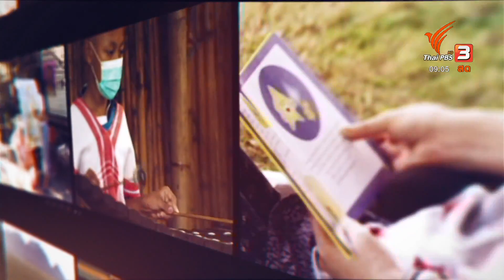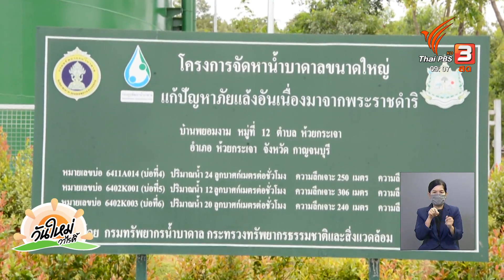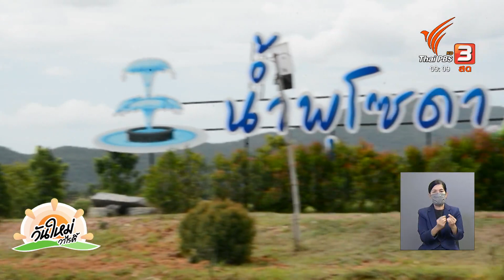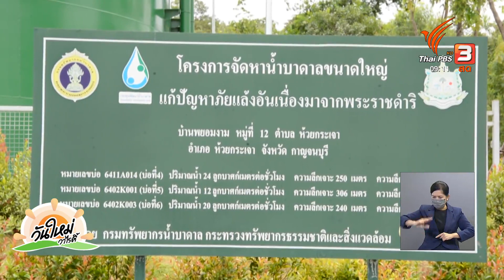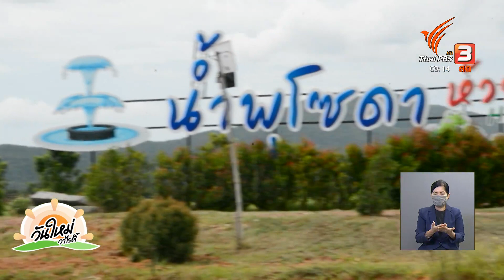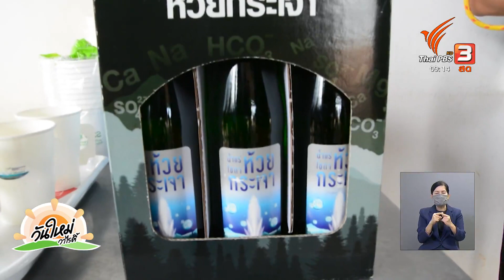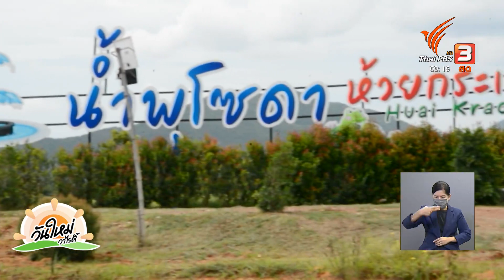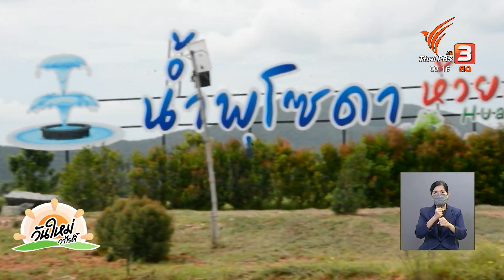“น้ำพุโซดา” ช่วยเกษตรกรสู่แหล่งท่องเที่ยว จ.กาญจนบุรี | ประเด็นสังคม | วันใหม่วาไรตี้ | 6 ก.ย. 65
จ.กาญจนบุรี ประสบปัญหาภัยแล้งทุกปี กรมทรัพยากรน้ำบาดาลจึงเร่งเข้าช่วยเหลือ โดยการขุดเจาะหาน้ำ ตามนโยบายของภาครัฐ ที่ต้องเร่งแก้ไขปัญหาให้เกษตรกรมีน้ำอุปโภคและบริโภคในทุกพื้นที่ทุกจังหวัดทั่วประเทศ ซึ่งจากการลงสำรวจพื้นที่เจาะน้ำบาดาล ที่ ต.ห้วยกระเจา จ.กาญจนบุรี ทำให้ค้นพบ “น้ำพุโซดา” แหล่งน้ำพุธรรมชาติที่มีลักษณะพิเศษ รสชาติซ่า คล้ายน้ำโซดา ซึ่งนอกจากจะช่วยเหลือชาวเกษตรกร ยังเป็นแหล่งท่องเที่ยวที่น่าสนใจอีกด้วย

ชมย้อนหลังรายการ "วันใหม่วาไรตี้" ในช่วง "ประเด็นสังคม" ได้ที่